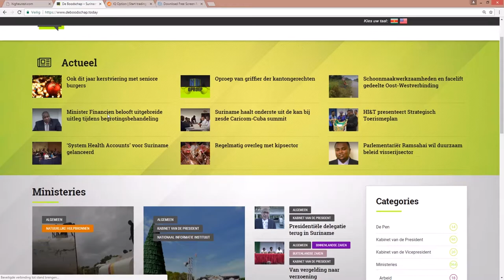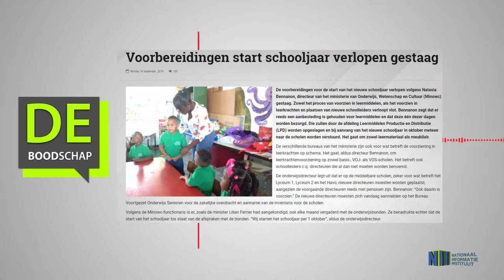Voorbereidingen start schooljaar verlopen gestaag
Hier de link van het bericht: "Voorbereidingen start schooljaar verlopen gestaag"